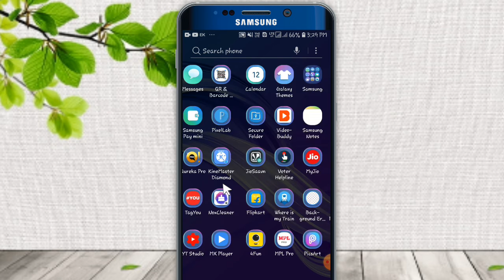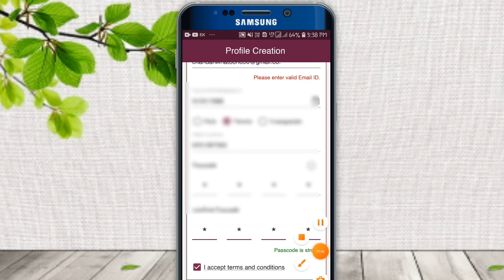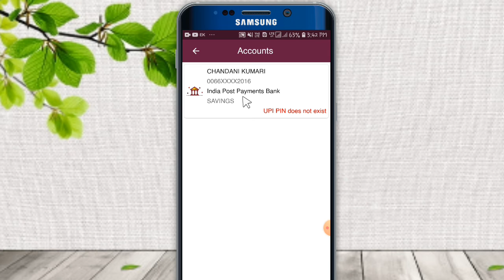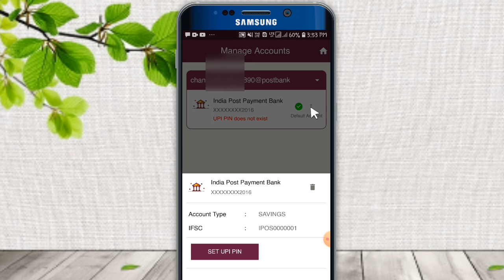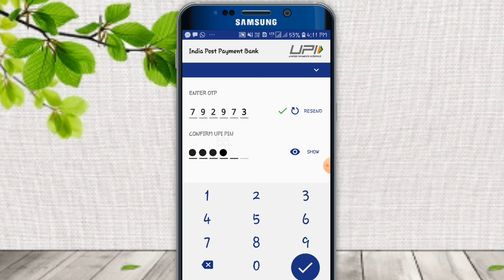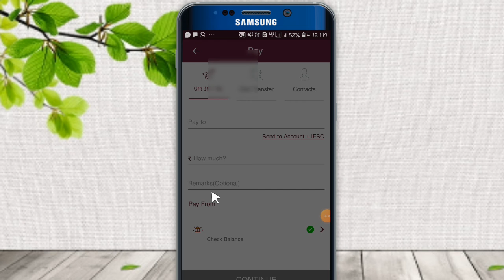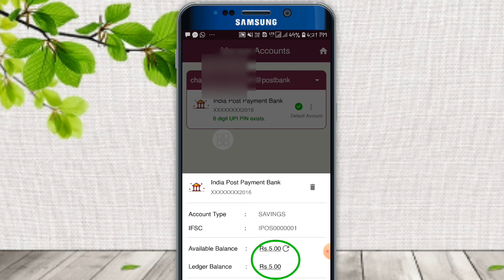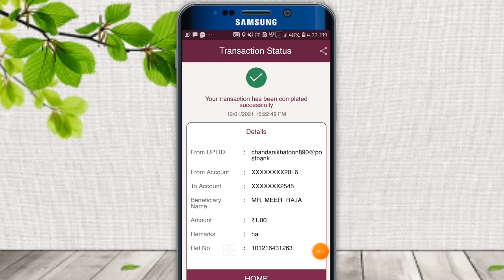Dak pay UPI by ippb 🏛 - India post payments bank launches digital payment services Dakpay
Dakpay UPI by ippb 🏛 - India post payments bank launches digital payment services dakpay

 Dak Pay app download.